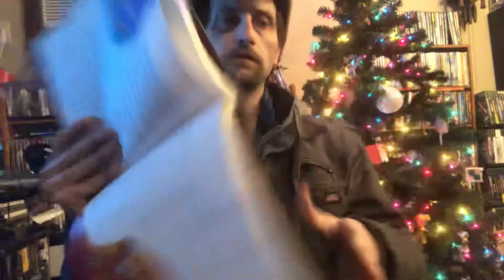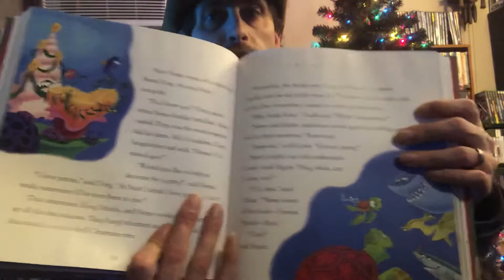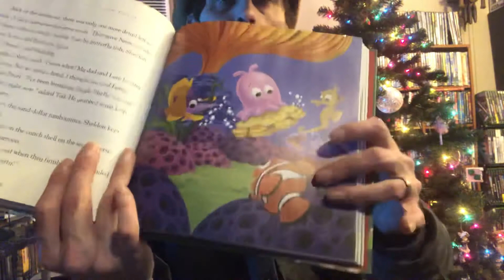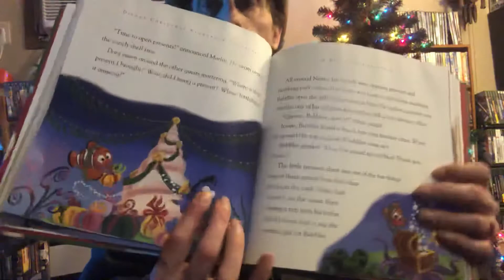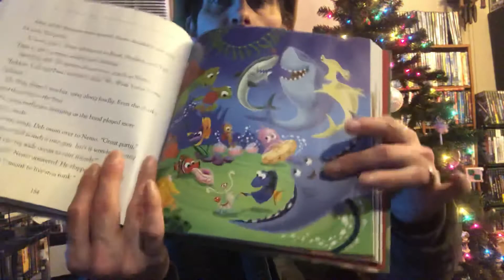Finding Nemo the big blue Christmas is tonight’s story